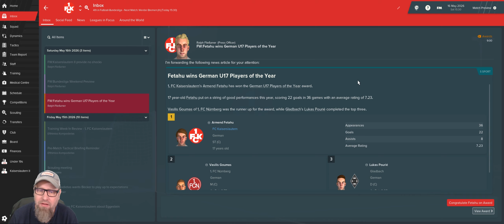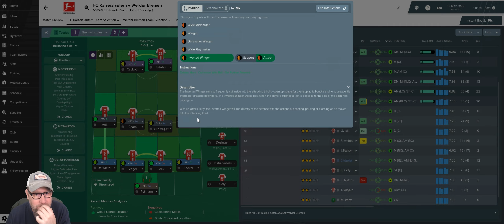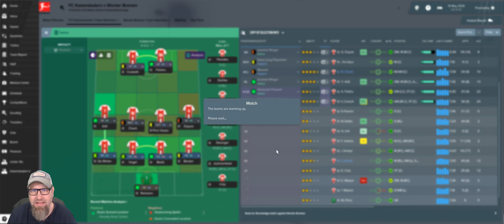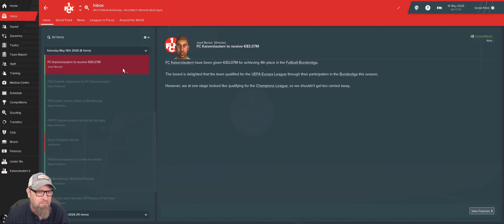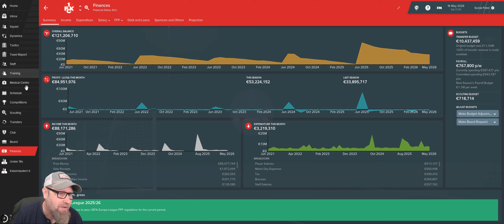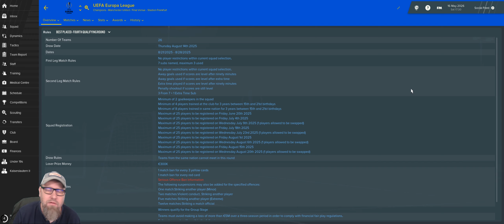Football Manager 2019 | 1FC Kaiserslautern : From the Ashes - Episode 57 | Mellowseven Let's Play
Season 8 is underway and the Europa League will be our primary focus this year.  Consistent European football will solve our financial woes in a heartbeat.  How far can we go?  Will our Bundesliga finish be good enough to get Europa League next year?  Let's Play!

1FC Kaiserslautern is on the brink of dissolving.  Rising expenses incurred with a stadium renovation for the World Cup have made it increasingly difficult for the team to compete.  According to Forbes magazine if the team misses out on promotion to the 2nd league of German football this year they might fold.